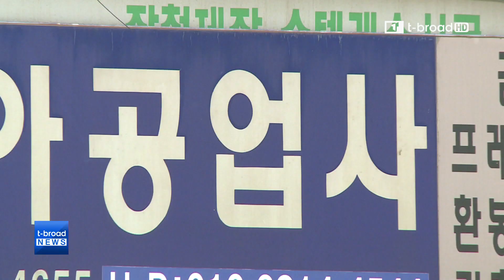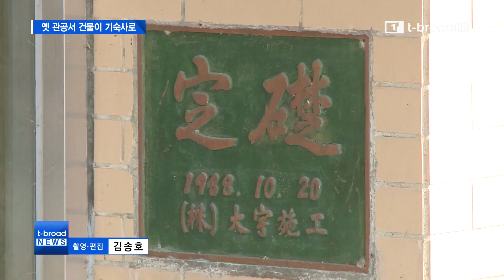[대구]낡은 옛 관공서 건물이 기숙사로…일대 변화 예고 /티브로드 대구방송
햇수로 7년째 건물만 덩그러니 놓여있는 옛 대구지방국세청 교육문화관이 1천명을 수용할 수 있는
대학생 기숙사로 변신합니다. 지역주민들이 이용할 수 있는 시설도 함께 들어설 예정인데
북성로 공구골목 일대 환경에도 큰 변화가 예상됩니다.